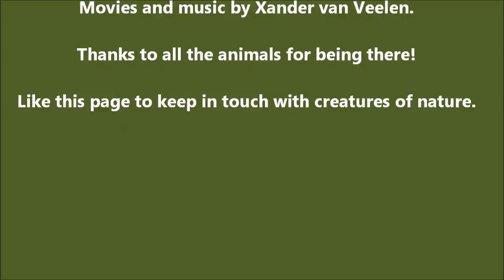Xander van Veelen - Spring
This is how spring sounds to me.

Music and video (shots) recorded and written by Xander van Veelen.